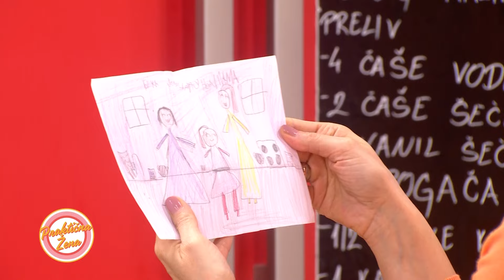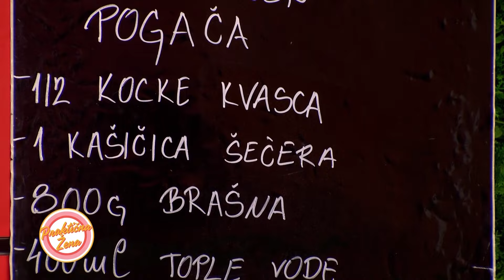Praktična žena – 1. Pogača 2. Baklava sa malinama